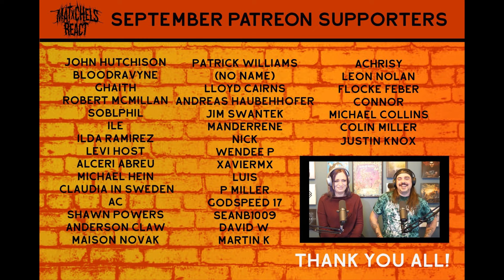7eventh Sea - Pressure (Reaction)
Our reaction to 7eventh Sea - Pressure  (OFFICIAL VIDEO LINKED BELOW)